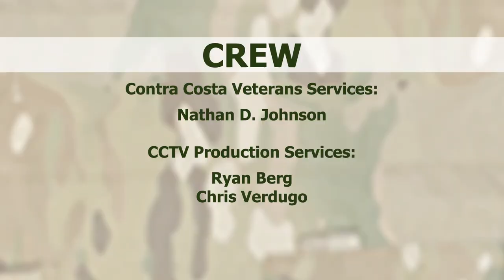Veterans Benefits Administration: Good Benefits, Great People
In this episode of Veterans' Voices we sit down with employees from the VBA to discuss their experiences and perspectives, and answer any questions from the community.